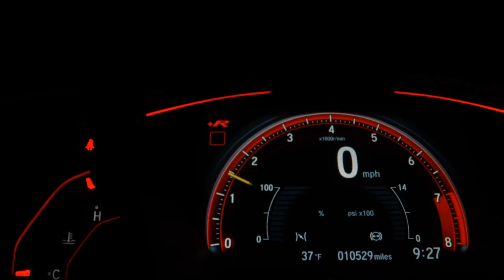FIAT UNO - 2021 - São Paulo/SP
Dados do Veículo
Veículo: FIAT / UNO 1.0 FIRE ATTRACTIVE
Ano: 2020/2021
Combustível: FLEX
Portas: 4 PORTAS
Câmbio: Manual
Cor: PRATA
KM: 50.000

✅ Air Bag
✅ Ar Condicionado
✅ Desembaçador Traseiro
✅ Direção Hidráulica
✅ Freio ABS
✅ Travas Elétricas
✅ Vidros Elétricos
✅ Limpador Traseiro
✅ Air Bag Passageiro
✅ Porta Copos
✅ Para-Choques na Cor do Veículo
✅ Sistema ISOFIX